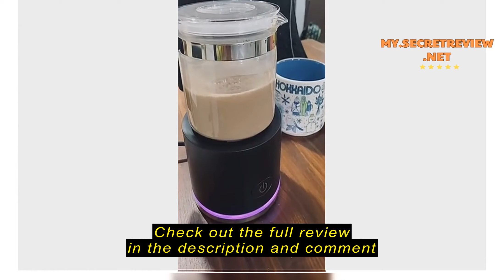Review ⚡2021 New Arrive⚡ Milk frother, Automatic detachable , electric milk steamer foam maker for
Check the cheapest price on Shopee (Semak harga termurah di Shopee)

⚡2021 New Arrive⚡ Milk frother,  Automatic detachable , electric milk steamer foam maker for any kind of coffee, automatic milk frother and heater cold milk function